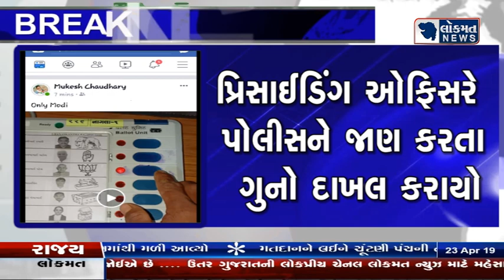માવસરી પોલીસ મથકે જાહેરનામા ભંગનો ગુનો દાખલ..EVM નો વોટિંગ દરમિયાન લઈ રહ્યો હતો ફોટો